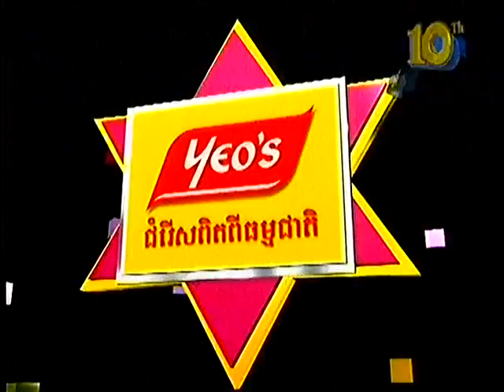CTN Funny Show- Sokea Leakhena BIG on 17-March-2013- Part2